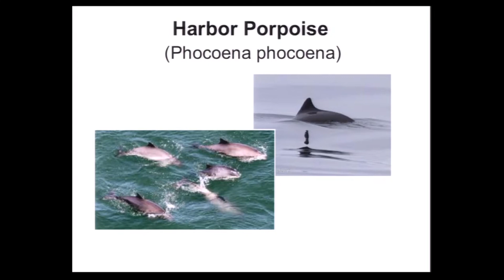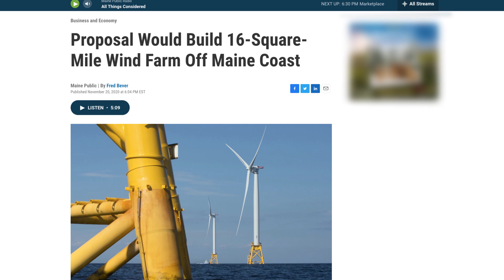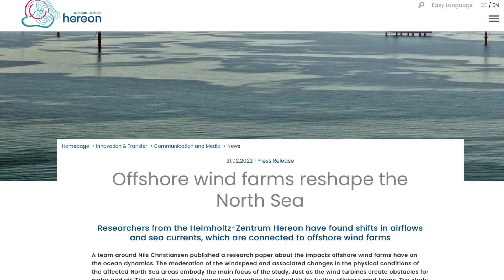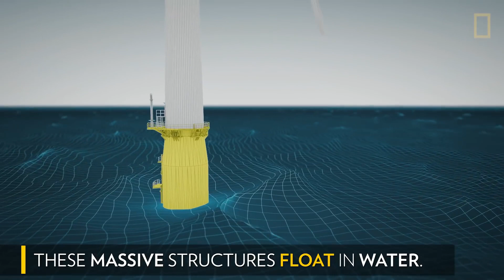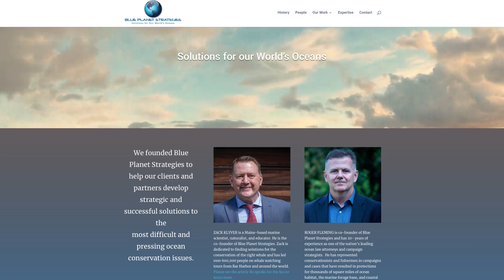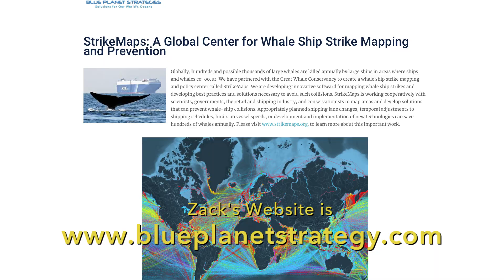A Scientist and Naturalist's Questions About Offshore Wind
As a longtime whale-watch naturalist & graduate of the College of the Atlantic, R. Zack Klyver's love for the Gulf of Maine led him to his current position as Science Director for Blue Planet Strategies. Summer of 2021, he shared with us some of his concerns about the rush to fill Maine's pristine, undeveloped waters with industrial-scale floating offshore wind farms. PR campaigns for offshore wind boast broad, unconditional support from experts in the environmental community. Zack's reservations about the process (up through 2021) paint a significantly different picture. Anyone with a passion for protecting the marine environment should consider Zack's perspective.